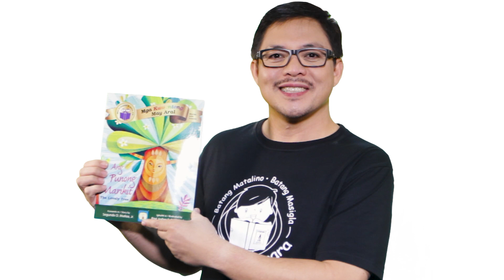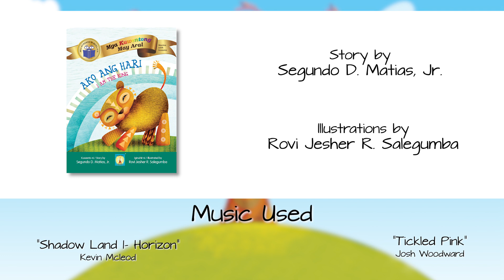Ang Punong Marikit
May isang Puno sa isang bayan na hinahangaan ng mga tao dahil sa taglay nitong ganda. Isang araw may isang maliit na Halamang Gumagapang ang nakiusap sa Puno kung maaari itong gumapang sa katawan ng Puno. Nangako ang Halaman na aalis din pagsapit ng kabilugan ng buwan. Pero pagsapit ng kabilugan ng buwan ay naroon pa rin ang Halamang Gumagapang. Nakiusap ang Halaman kung puwede itong gumapang sa sanga ng Puno at nangakong aalis sa susunod na kabilugan ng buwan.

Dumating na muli ang kabilugan ng buwan, ngunit itinuloy pa rin ng Halaman ang paggapang. Hanggang sa halos ay hindi na makita ang Puno. Pati mga bulaklak nito ay hindi na rin makita.

Isang araw ay nagtungo ang taong-bayan sa kinaroroonan ng Puno. May dalang itak ang mga ito.

Ano ang mangyayari sa Puno?